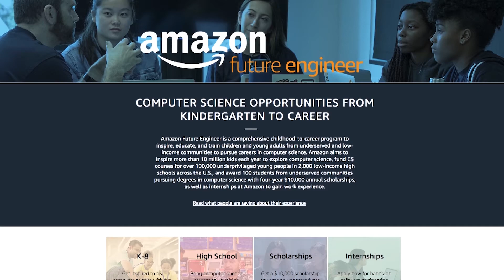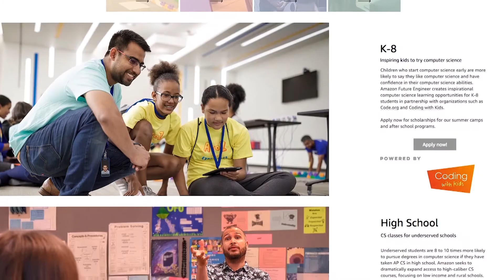Amazon’s Future Engineer Program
Allison Flicker, STEM Ambassador at Amazon and Ms. Jennifer Tulipano, Computer Science Teacher at Monsigor Scanlon High School in the Bronx, NY discuss Amazon’s exciting new initiative aimed at making computer science education available to more low-income, disadvantaged, and under-represented students as well as  Hour of Code: Dance Party